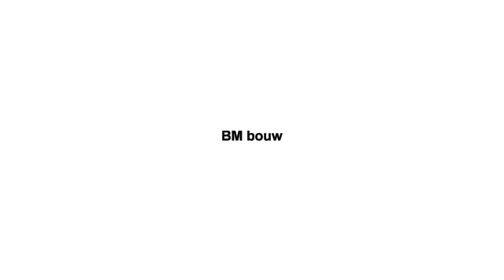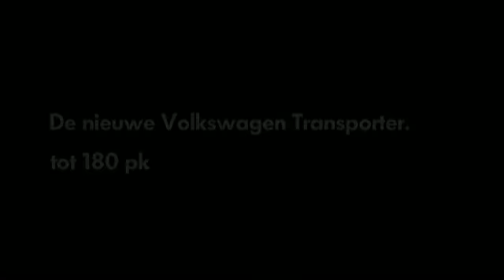BM Bouw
Rene de ruyter